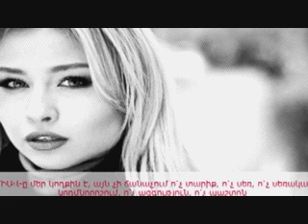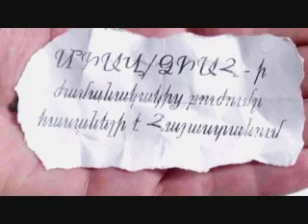NO AIDS 2013 Armenia TV - DJ Vakcina